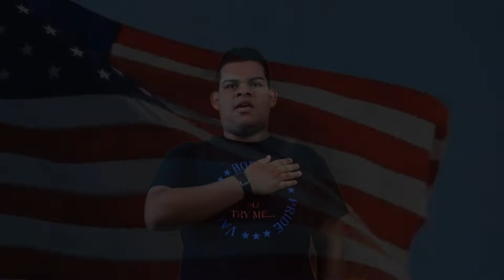Avant Garde Academy Broadcasting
September 12th, 2018 Morning Announcements